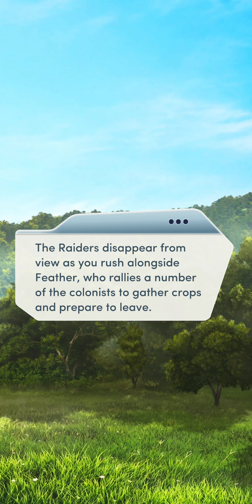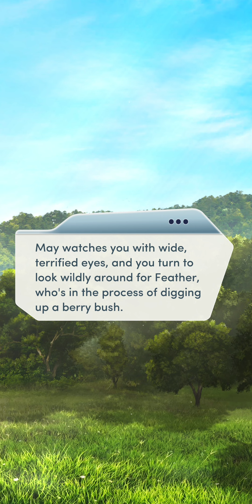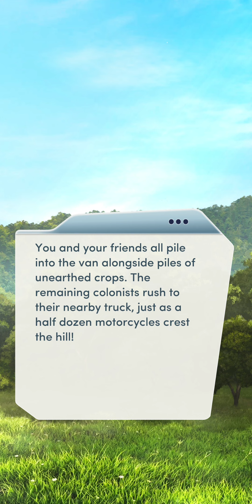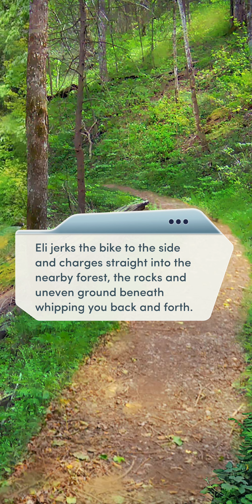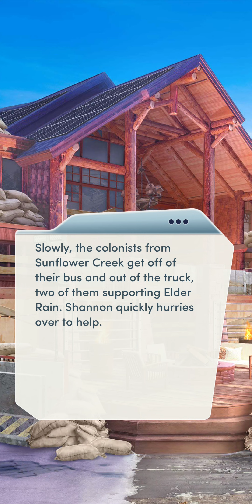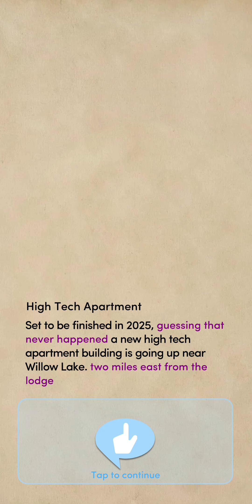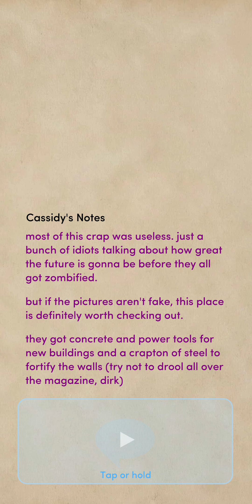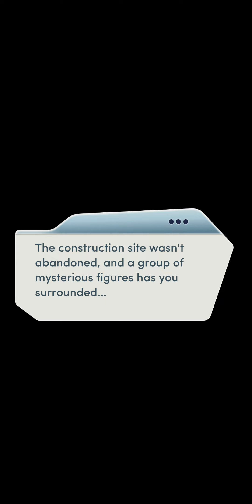Choices: Wake the Dead - Chapter 7 | ♀️ Female MC | ❤️ Shannon (Diamonds Used 💎)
Choices: Stories You Play - Wake the Dead

Chapter 7: Highway To Hell
A surprise attack has you fleeing, but will you make it back to your colony in one piece?

Gender: Female
Personality: Tough and Confident
Love Interest: Shannon Fox